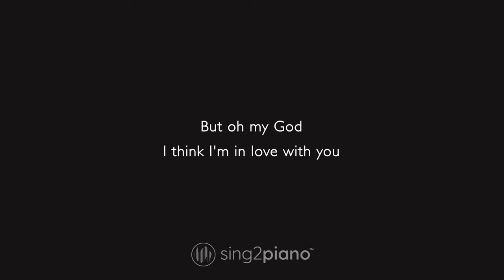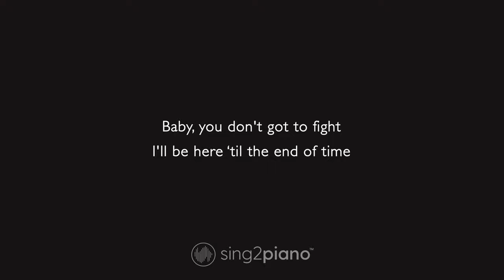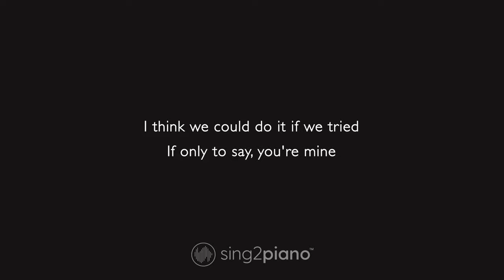Clairo - Sofia (Piano Karaoke)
1. @Sing2Piano on YT | Mention @Sing2Music on Socials

1. Vote via our community page polls every New Music Friday
2. Write it in the Comments 💬 (we read them all)
3. Directly via:

00:00 Sofia Piano
00:03 Sofia Instrumental
02:25 Sing2Piano For You, Up Next

𝗟𝘆𝗿𝗶𝗰𝘀
Originally Performed by Clairo